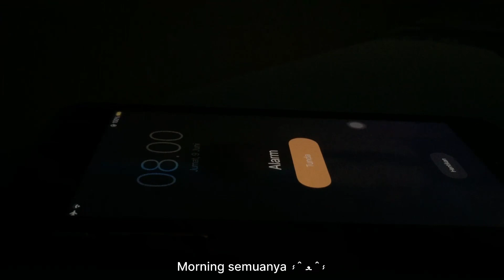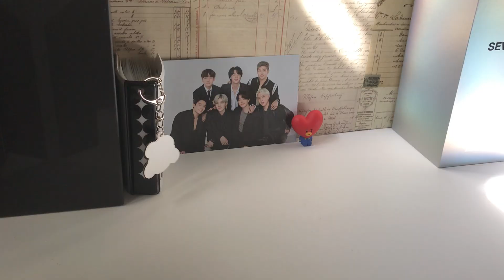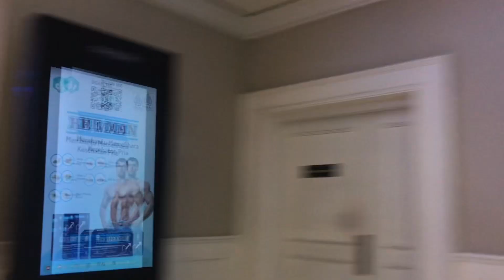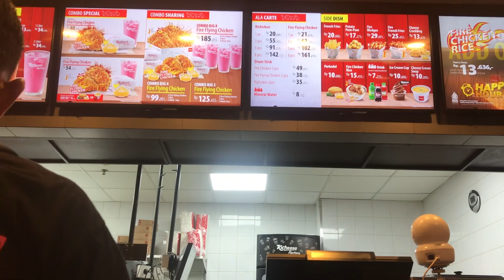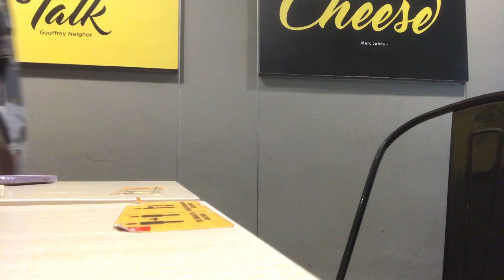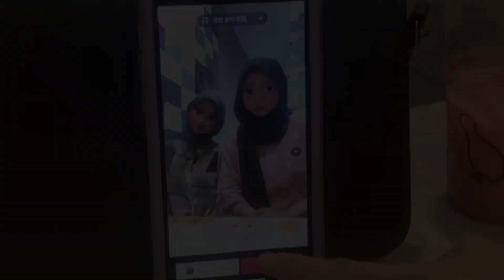vlog🫧🎬🖇 : movie date w/zuhra , transformers rise of the beasts , TikTok carat trend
hai !!! 🧸
please watch this video with HD for high quality video ..

faq :
↳ camera : iphone 7+
↳ editing apps : vn , capcut , vllo
↳ thumbnail : photogrid , canva , phonto

h a v e  a  n i c e  d a y  g u y s 🧸🎀

tags🖇